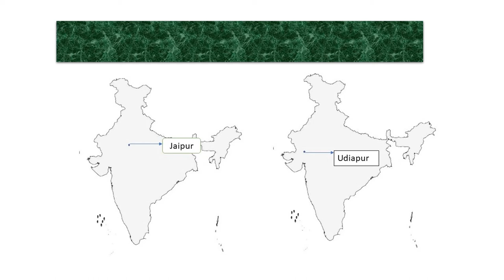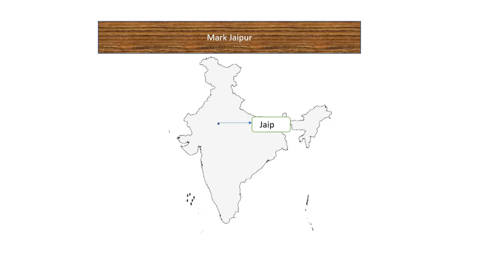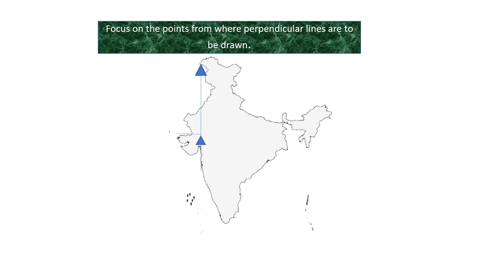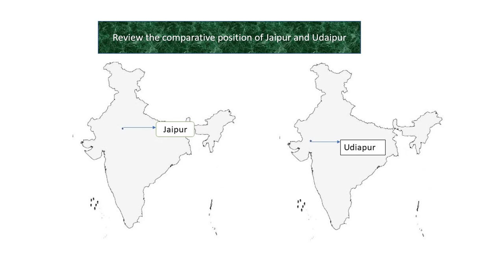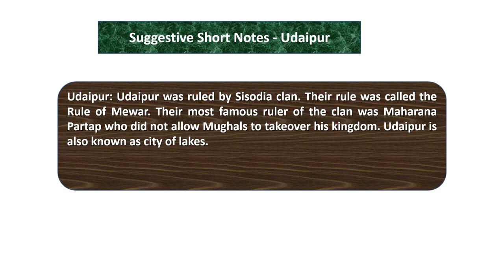Fill Jaipur and Udaipur in the outline map of India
It is a clip produced to help the students of BA course Semester II who have opted for history as an elective subject in the session 2020-21 of Punjab University Chandigarh.

10th std History Asia Map English Medium
Class 8 syllabus Social Sciences History
Class 10 History CBSE
Civil Service Exams History Syllabus

* Koo Account: @sumirblogs